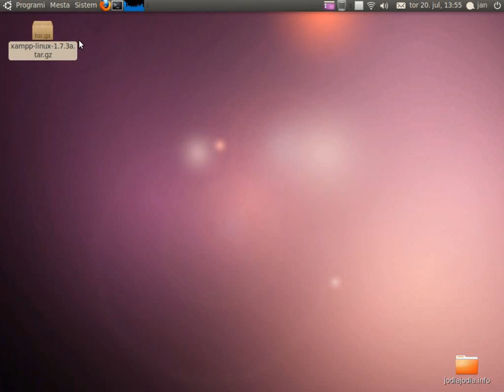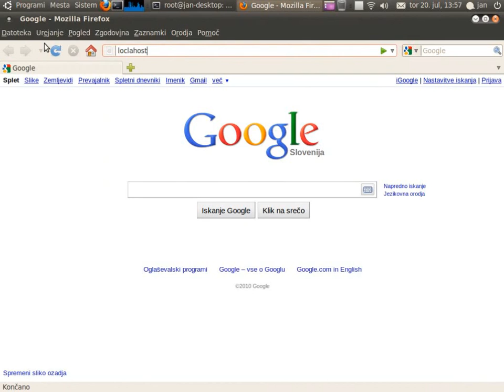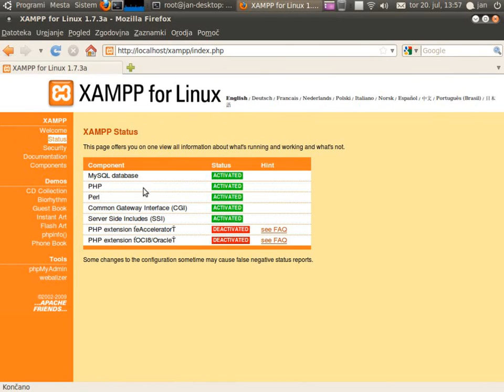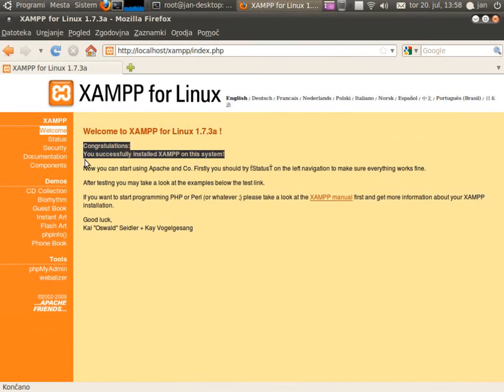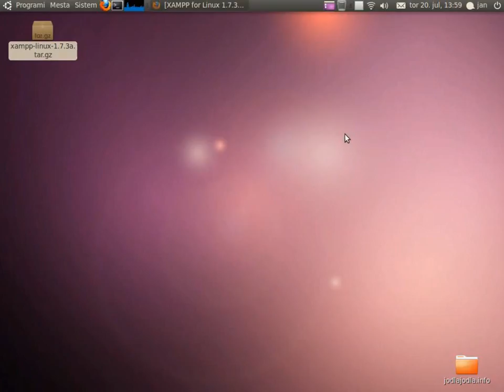Namestimo XAMPP na Ubuntu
Subs are only in Slovene and English language.

Video vodič za vse, ki bi se radi naučili kako na Ubuntu namestiti XAMPP.